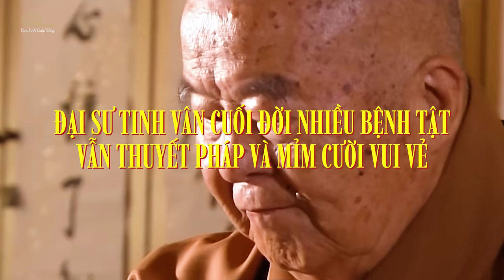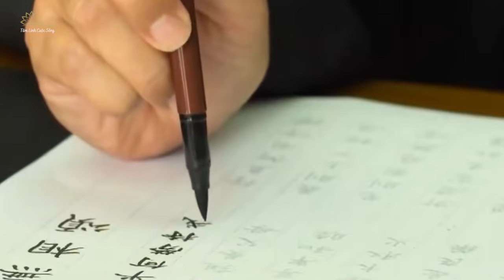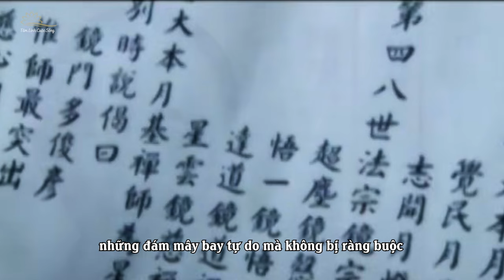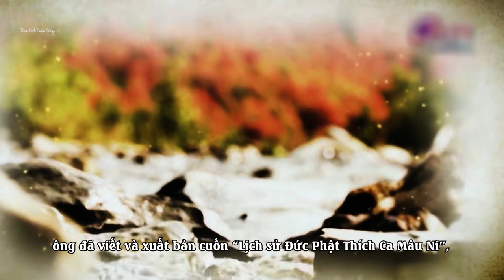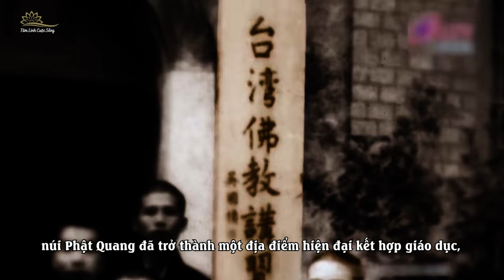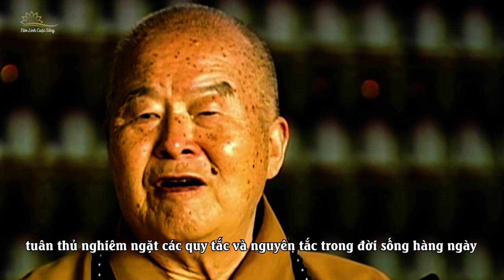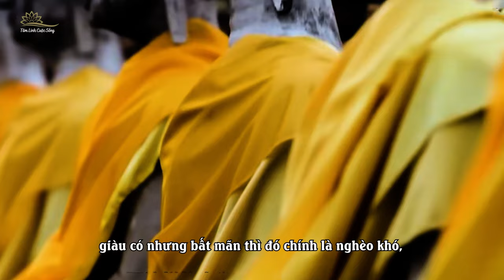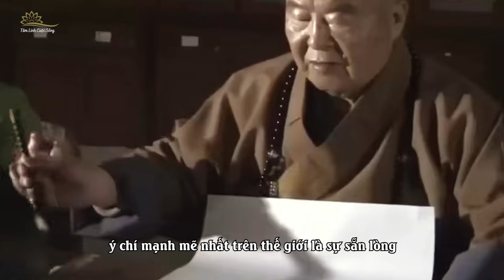Đại Sư Tinh Vân Cuối Đời Đau Đớn Vì Bệnh Vẫn Mỉm Cười Thuyết Pháp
Tất cả chúng sinh trên thế gian đều có thể thành Phật, bạn cũng không cần phải trở thành tu sĩ mới có thể học Phật. Đối với vấn đề sự sống và cái chết mà người thường quan tâm nhất, Tinh Vân sư phụ cũng từng nói một lần rằng điều ông không sợ nhất chính là cái chết, sẽ không có vấn đề gì nếu mình qua đời bởi tinh thần con người sẽ không bao giờ chết. Ngoài ra còn có một trong những trích dẫn kinh điển nhất của cuộc đời Tinh Vân sư phụ rằng điều tuyệt vời nhất trên thế giới là niềm vui, hành động tử tế quý giá nhất trên đời là tình bạn, sức mạnh lớn nhất trên thế giới là sự kiên nhẫn, ý chí mạnh mẽ nhất trên thế giới là sự sẵn lòng. Một triết gia đã từng nói “nếu một người mỉm cười khi qua đời và mọi người khác đang khóc thương thì cuộc sống như vậy là trọn vẹn”. Tinh Vân sư phụ viên tịch với một nụ cười trên khuôn mặt, mọi người xung quanh đều rơi nước mắt tiếc thương chứng tỏ cuộc đời 96 năm của ông đã thật hoàn hảo.